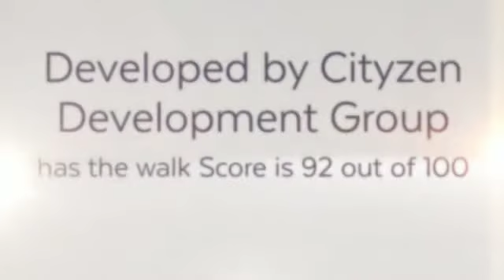Pier 27 Tower Condos